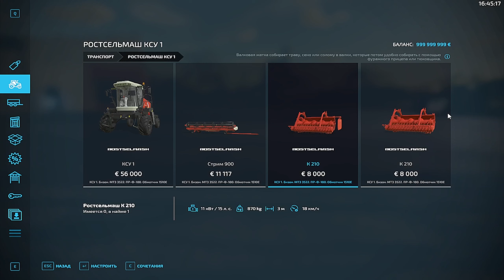#🚜ОБЗОР🚜# 🚜МОДЫ «Бизон / МТЗ 3522 / ПР-Ф-180 / КCУ 1 / Обмотчик 1510Е»🚜 #🚜Farming Simulator 22🚜